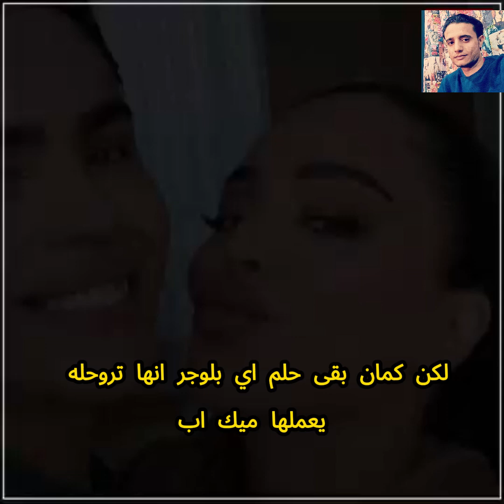راكب عربية بـ ١٨ مليون وبيلبس شنط حريمي.. حكاية شريف طانيوس مكياج الفنانات